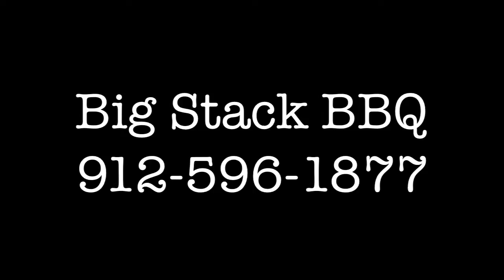Big Stack BBQ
The very best of Southern BBQ